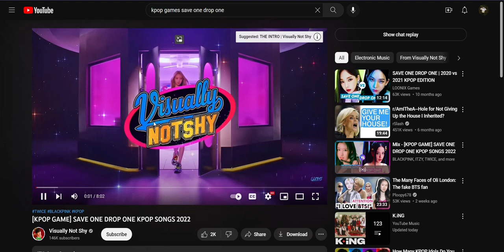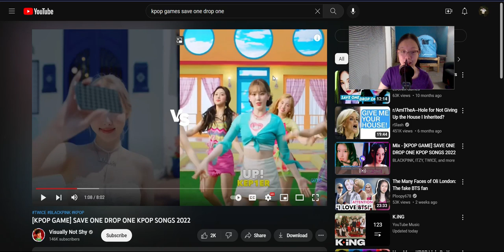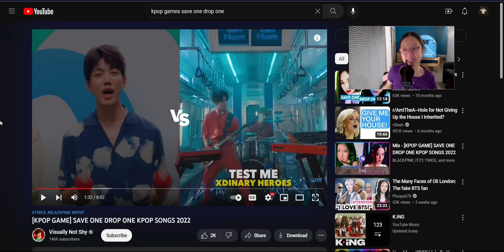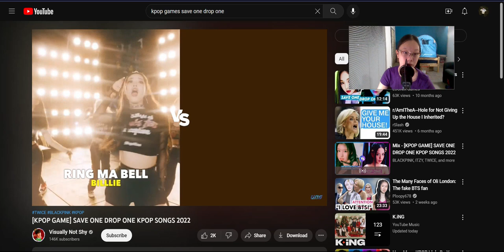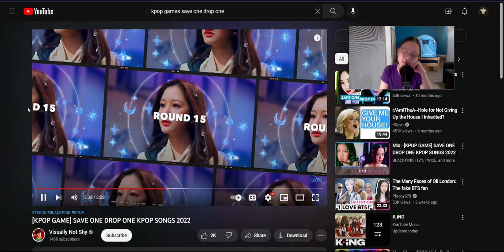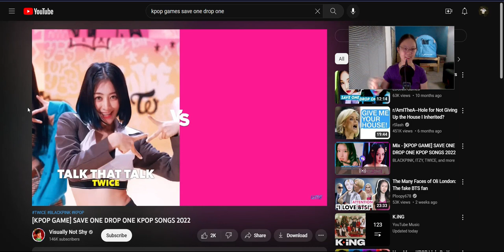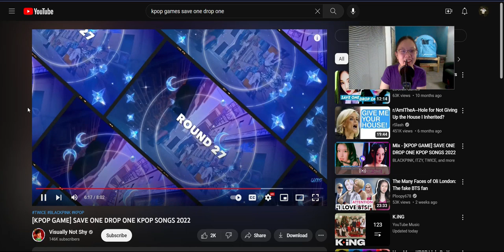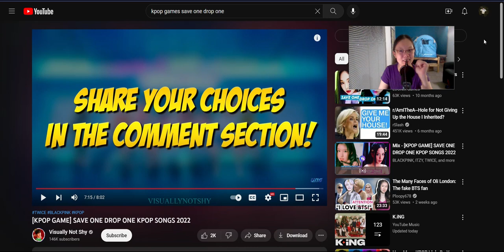Save one Drop one Easy!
This wasn't easy 😆
[KPOP GAME] SAVE ONE DROP ONE KPOP SONGS 2022: